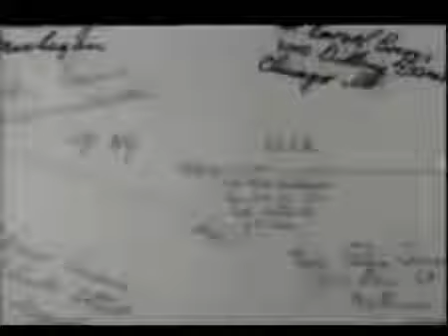Private Snafu Censored! 1944